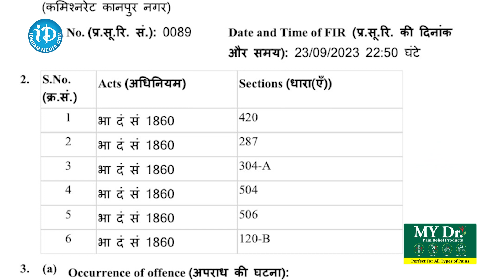Case Against Anand Mahindra | 12 Others For 'Missing' Airbags In Car | iDream News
MY Dr. Pain Relief Products - Highly effective ayurvedic products for Headache, Body Pains & Joint Pains without any side effects. Click the below link to make your purchase